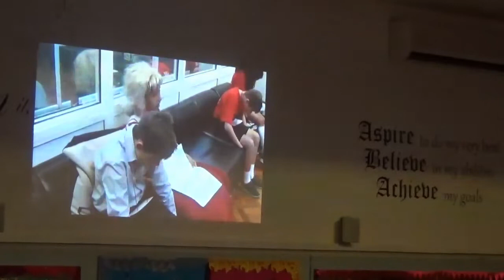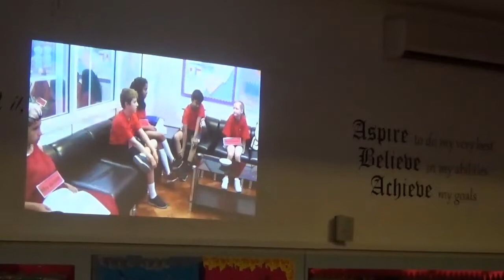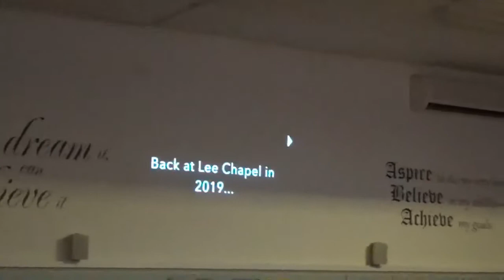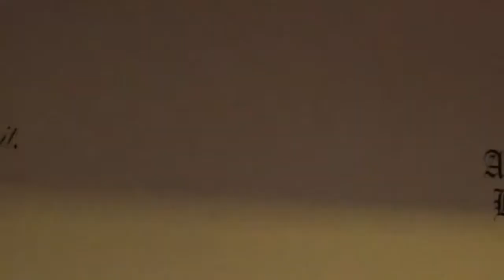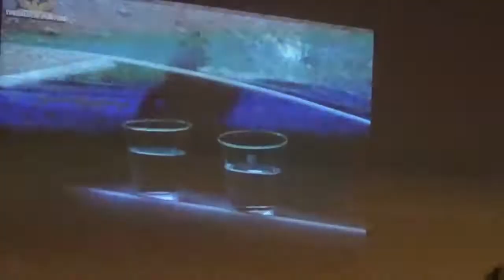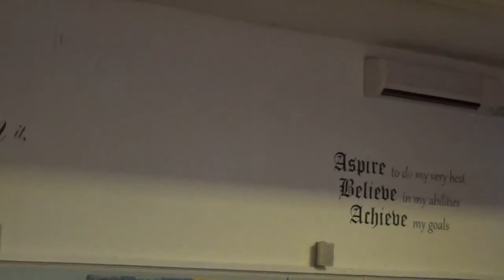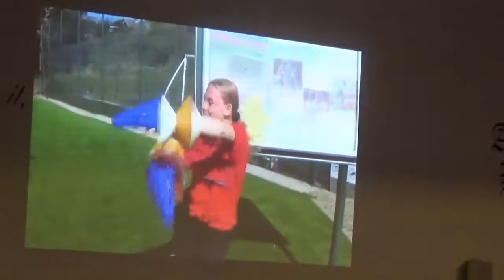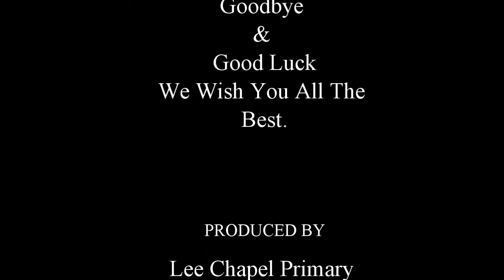Class of 2019